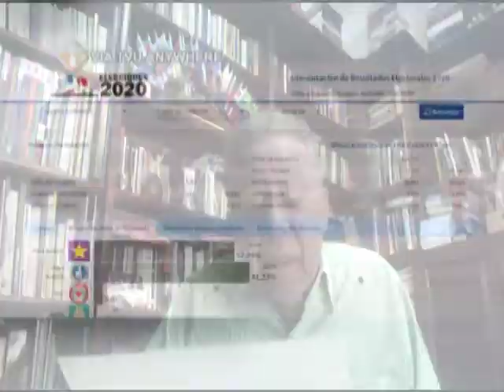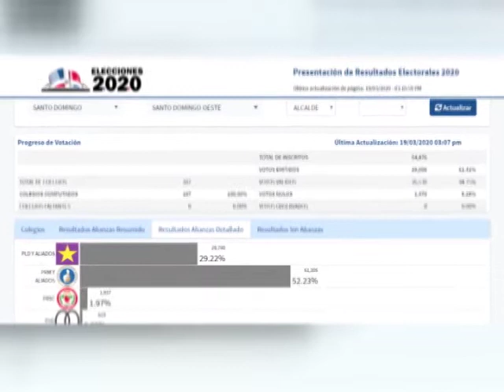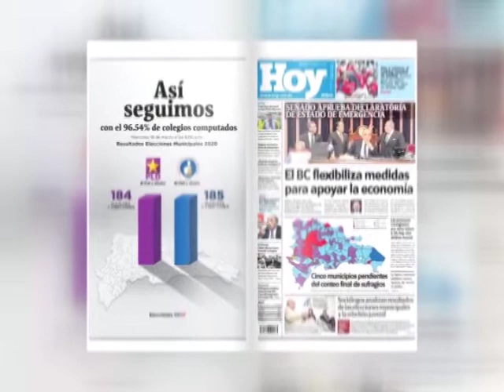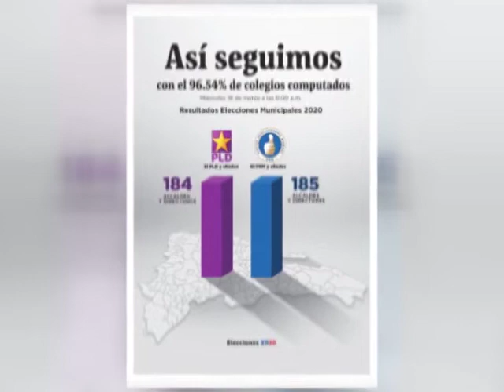Aprueban Ley de Emergencia Nacional por coronavirus